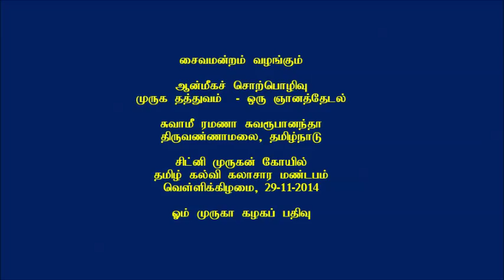Murugan Philosophy (Tamil)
Swami Ramana Swaroopananda from Thiruvannamalai delivered a discourse on "Murugan Tattuwa"at the Sydney Murugan Temple on Friday 28th November 2014.